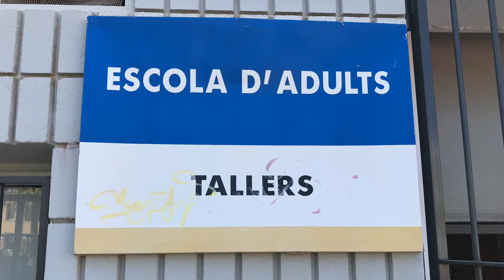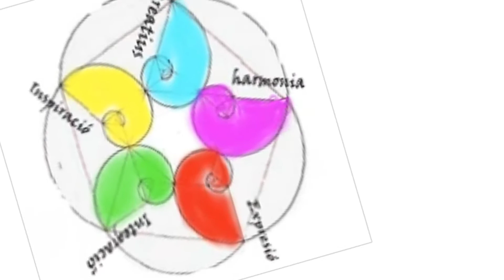“2021_NOS REINVENTAMOS DÍA A DÍA “ TALLER DE DIBUJO-PINTURA. ESCOLA D’ADULTS LLÍRIA.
El taller es un espacio de creación dinámico y flexible. Este tiempo nos aporta también nuevas oportunidades para compartir, crear y re-inventarnos cada día. Fluimos y avanzamos valorando y agradeciendo cada persona, cada vinculo y todo lo positivo mientras descubrimos nuevos espacios, físicos y virtuales, desde los que continuar aprendiendo, avanzando y disfrutando juntos.